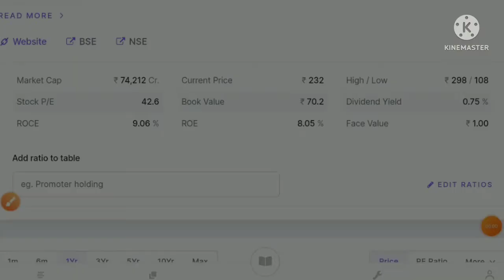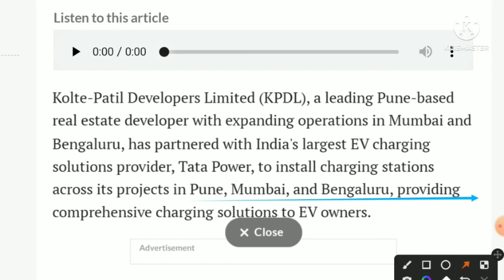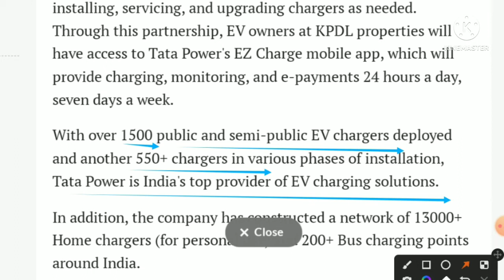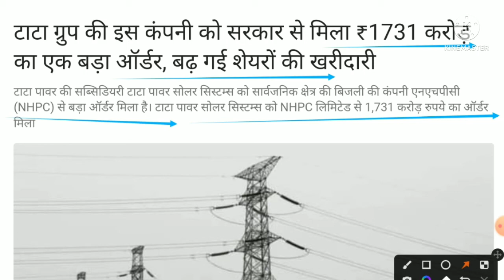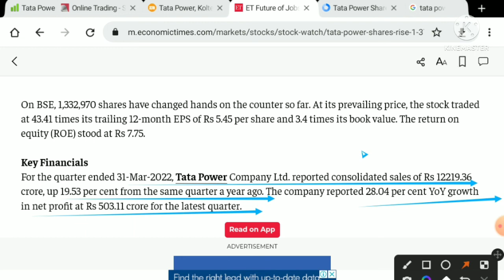TATA POWER LETEST NEWS || TATA POWER GOOD NEWS